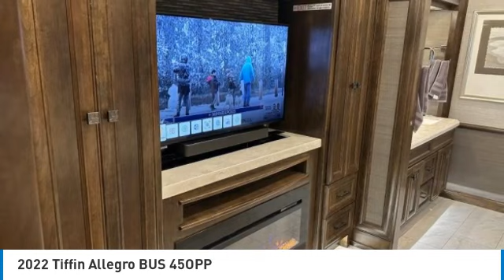2022 Tiffin Allegro BUS 45OPP 68740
2022 Tiffin Allegro BUS 45OPP

1941 south 42nd st suite 416J

2022 Tiffin Motorhomes Allegro Bus 2800 miles POWERGLIDE 450HP TRACK ON GUARD EXTERNAL UNDER SLIDE-OUT LIGHTS STAINLESS TRIM PACKAGE SILKWORM ULTRA LEATHER SOLAR PANEL PREP AWNING PATIO SLIDE, IN MOTION LOW PRO SAT DISH WIFI RANGER POWER WINDOW AWNINGS B/R OH CABINET FRONT OH TV DIN OH CABINETRY BEDROOM LTV W/FIREPLACE 360 CAMERA VIEW JBL SOUND SYSTEM ADVANCED MONITOR SYSTEM MOBILEYE COLLISION AVOID SYS STACKED WASHER/DRYER INSTANT HOT WATER @ KITCHEN SINK HEATED TILE FLOOR VACINITY WHITE FLOOR TILE SIDE OUT GRILL WITH SINK MORE PICTURES TO COME FOR MORE INFORMATION CALL